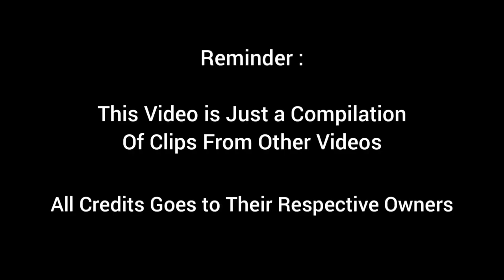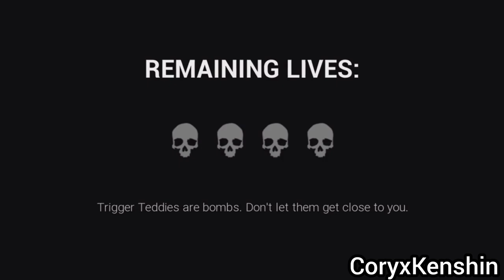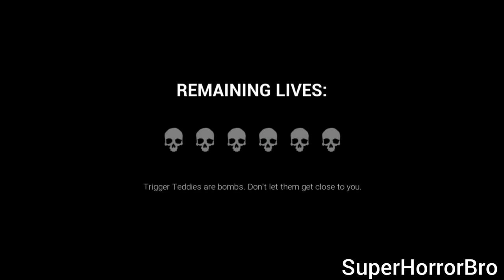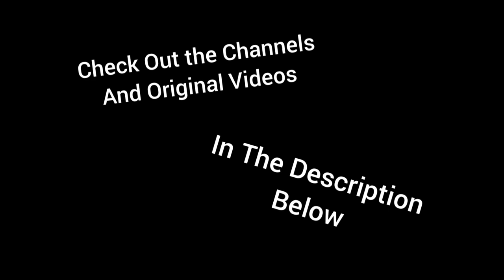Gamers React to : Trigger Teddies Jumpscare [Dark Deception]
This one is actually scary